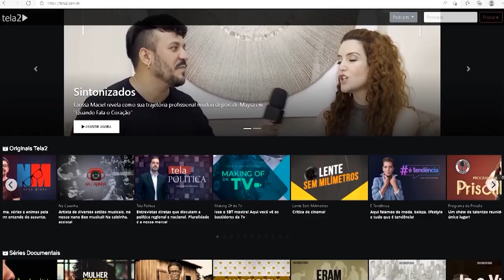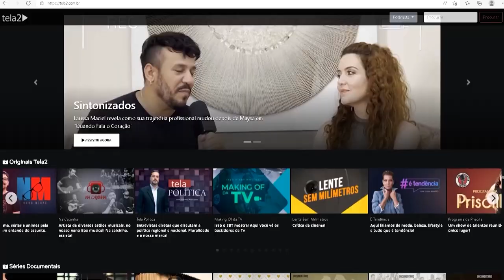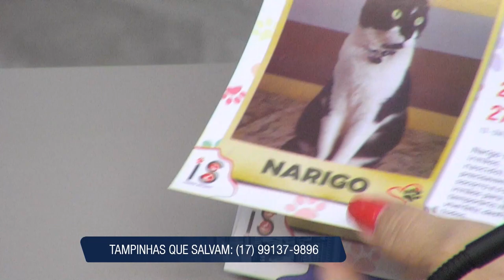Projeto Tampinhas que Salvam | Pod Doutor